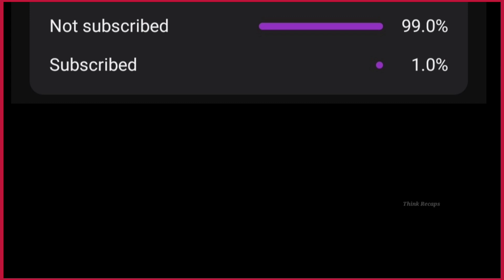Survivors Of Earth's Second Ice Age live Out their Days On A Train| Movie Recap| Film Recap| Recaps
Recaps
Movie recaps
Movie recap horror
Horror recaps
Horror movie recap
Film recap
Movie recapped
Story recapped
Movie explained
Movie recap
Daniel cc
Horror movie recap channel
Story recaps
Thriller recaps
Movie summary
Story recap
Movie review
Horror movie